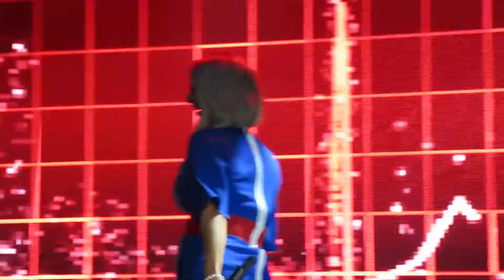Steps - Chain Reaction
Steps Grandslam Summer Tour, Peterborough 2/6/18